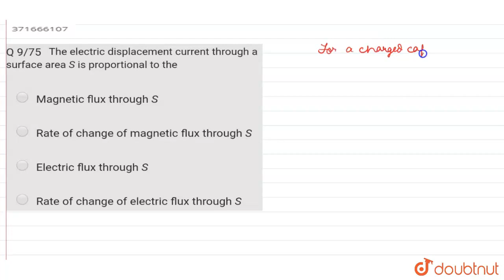The electric displacement current through a surface area S is proportional to the Magnetic flux ...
The electric displacement current through a surface area S is proportional to the Magnetic flux through S. Rate of change of magnetic flux through S Electric flux through S, Rate of change of electric flux through S
Class: 12
Subject: PHYSICS
Chapter: MOVING CHARGES AND MAGNETISM
Board:USER_ASKED

👉 Have Any Query? Ask Us.